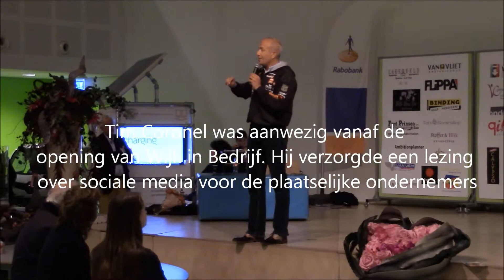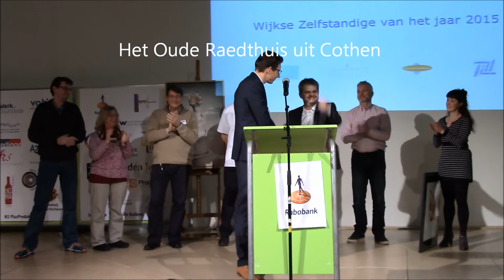Wijk in Bedrijf 2015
Vandaag was het in het Revius Lyceum een drukte van belang. In de middag sloten de derdejaars leerlingen hun zogenaamde WOP-stage (Werk Oriëntatie Project) af met een presentatie. Aansluitend was er een bedrijvenbeurs en werden er prijzen uitgereikt aan de beste zelfstandige en onderneming in de gemeente.